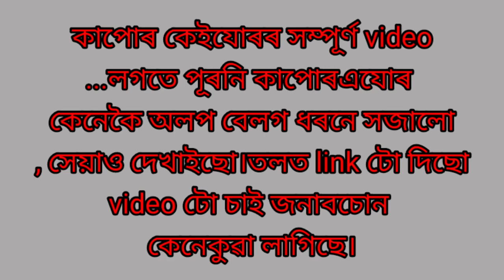পুৰণি কাপোৰ কেইযোৰ কেনেকৈ নতুনৰূপ দিলো।hand embroidery/frabric paint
এই link টোটে দিছোঁ কাপোৰ কেইযোৰৰ সম্পূৰ্ণ video...লগতে পূৰনি কাপোৰএযোৰ কেনেকৈ অলপ বেলগ ধৰনে সজালো, সেয়াও দেখাইছো।video টো চাই জনাবচোন কেনেকুৱা লাগিছে।